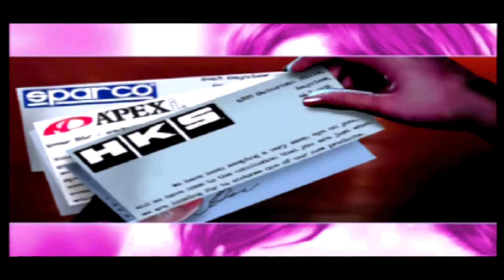Need For Speed Underground 2 100% - Stage 1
The first stage with our own car.